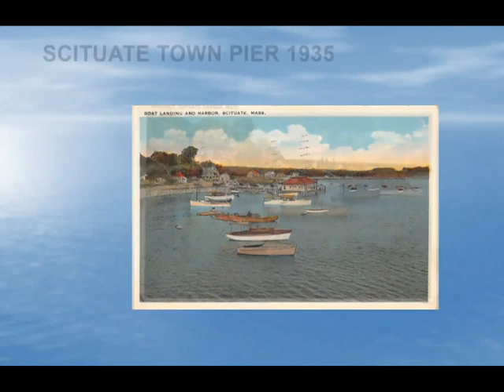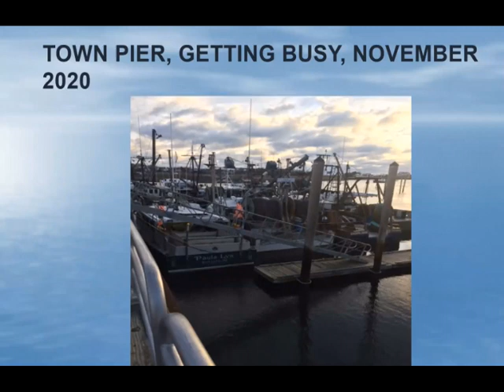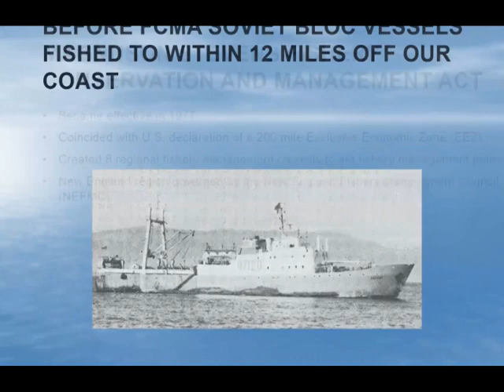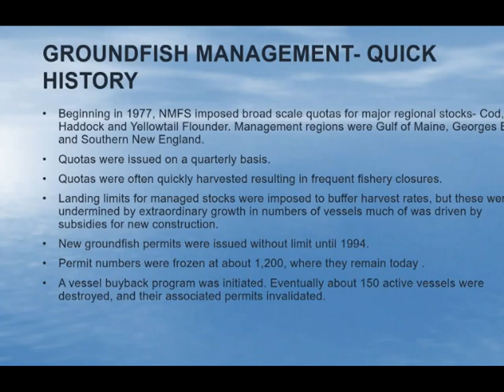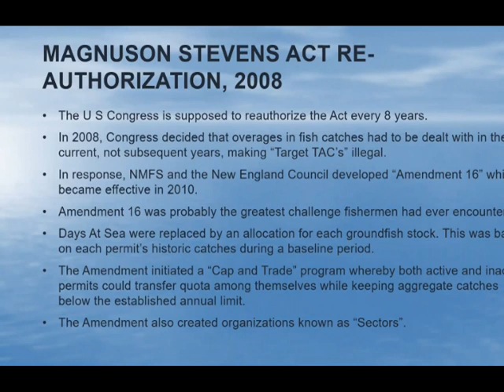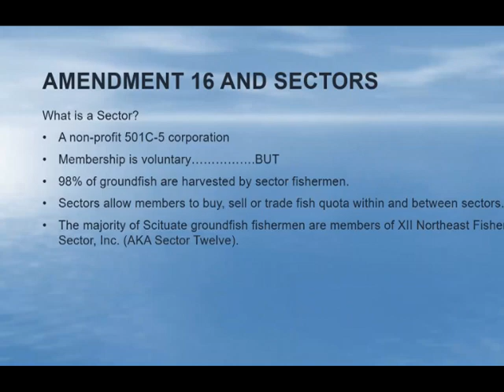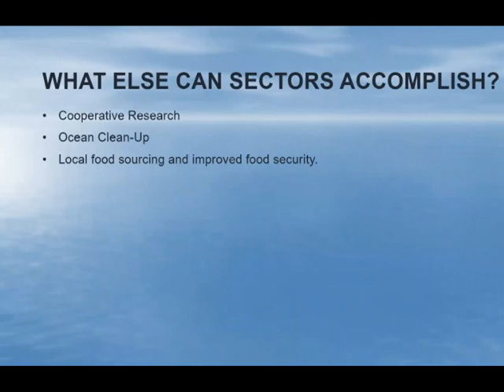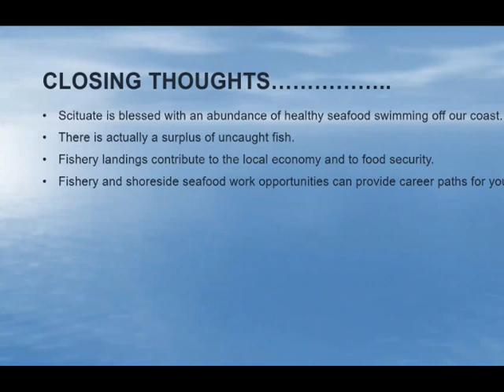Scituate Fisheries: Then & Now (A Scituate Historical Society Event)